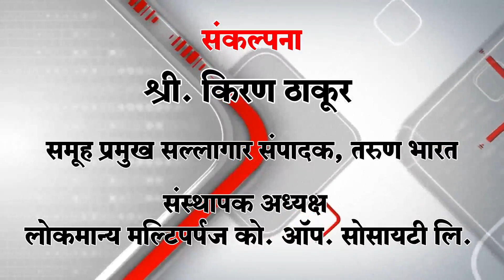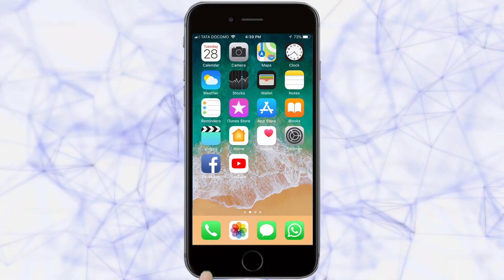तुमची मुलगी सुरक्षित आहे का?...मुलींना सुरक्षिततेबाबत काय वाटत पहा..| Belgaum News |23-01-2020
आज 24 जानेवारी राष्ट्रीय बालिका दिन यानिमित्ताने समाजाची मुलींबद्दलची  मानसिकता, स्त्री भ्रुण हत्या, बेटी बचाओ बेटी पढाओ, मुलींची सुरक्षितता, मुलींच्या संरक्षणासाठीचे कायदे-त्यांची अंमलबजावणी याबाबत विचारमंथन होणे गरजेचे आहे.